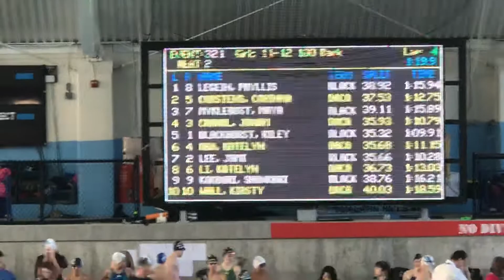JL 2020 RR 100 Bk 011920